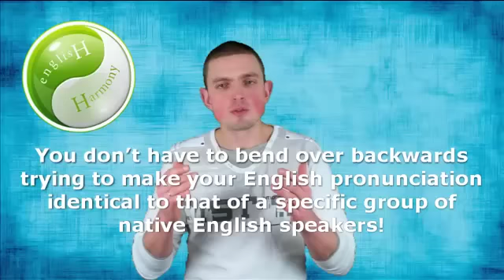About Perfect English Pronunciation and Native Accents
Are you one of those foreign English speakers trying to achieve perfect English pronunciation at all costs but to no avail? Don't worry, you can stop struggling - perfect pronunciation isn't necessarily going to make you into a fluent English speaker. Ability to verbalize your thoughts and put them in the right words is more important than getting your 'th' and 'r' sounds right!